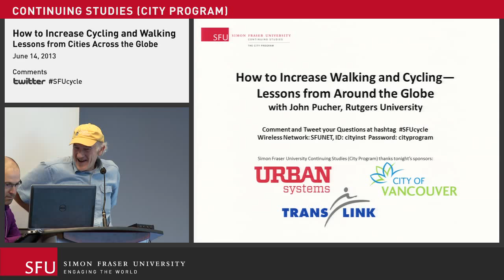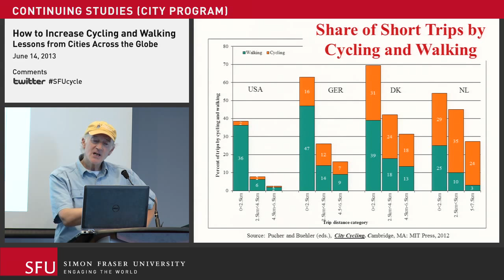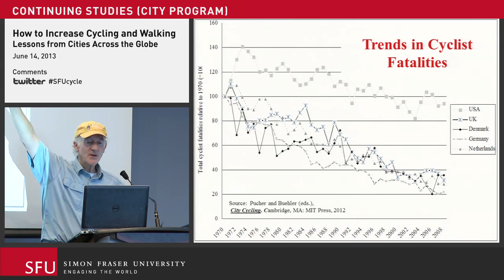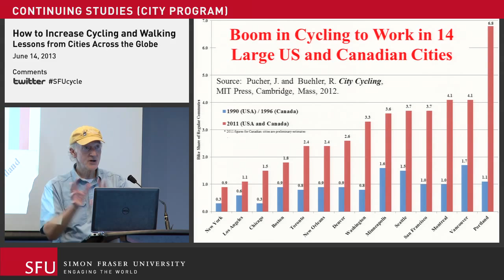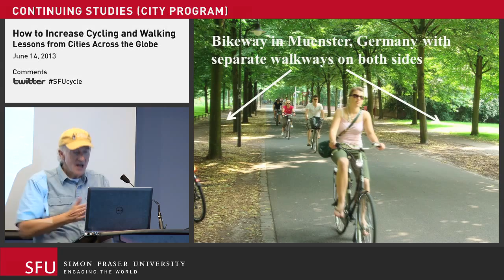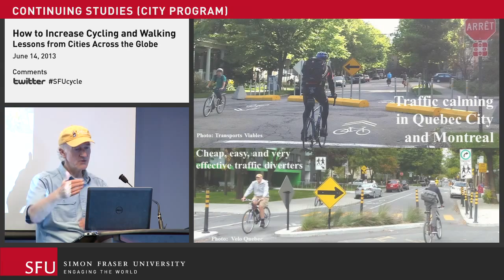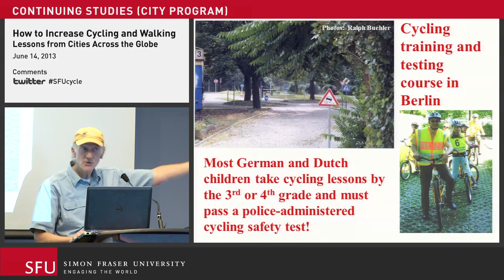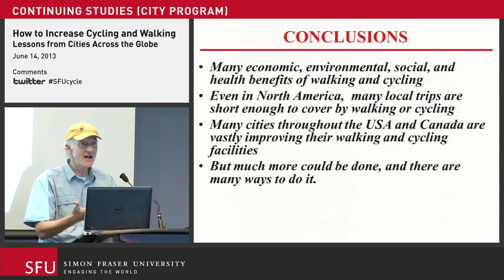How to Increase Cycling and Walking: John Pucher at SFU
In this June 2013 lecture at Simon Fraser University's Vancouver campus, John Pucher documented the boom in cycling in both European and North American cities. Adding to his previous talks, he discussed how cycling can thrive even in cities with no history or culture of daily, utilitarian cycling if government policies provide safe, convenient and pleasant cycling conditions.

His message was that almost all Canadian and American cities are on the right path. Dozens of cities throughout North America have more than doubled levels of cycling since 1990, and some large cities such as Chicago, Portland, Minneapolis, San Francisco and Washington, DC, have more than quadrupled the bike share of work commuters since 1990.

Virtually all North American cities have plans for expanding their cycling networks, combined with a range of complementary programs such as bike sharing, bike-transit integration, safe routes to schools, mass car-free street events (ciclovias) and better training of both motorists and cyclists. Even in the American southeast, which currently has the lowest rate of cycling, many cities are installing cycle tracks, bike lanes and bike parking.

In short, North American cities have already made considerable progress in raising both cycling and walking levels, but far more needs to be done. With over 40 percent of all bike trips shorter than two miles, there is great potential for further growth. It is crucial to convey to the media, the public and politicians the enormous economic, social, environmental and health benefits of walking and cycling.

At the conclusion of this lecture, Pucher discussed several approaches to implementing policies that aim to increase walking and cycling and make them safer. Public information campaigns, combined with advocacy and coalition-building, are crucial, but there are other implementation strategies that can enhance public and political support. Perhaps the most effective strategy of all is to make cycling and walking possible for everyone, and, in particular, to get more seniors, children and women on bikes and on their feet.

For an update on walking and biking statistics from Dale Bracewell of the City of Vancouver,

For more information on courses, programs, free lectures, and more at SFU Continuing Studies,